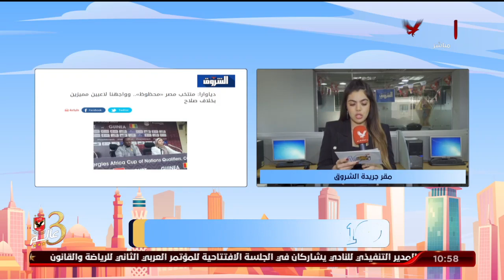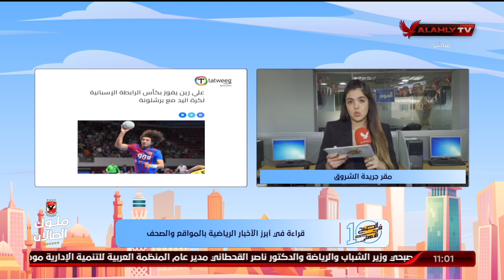"هنا أبو القاسم" تنقل لكم الأخبار المحلية والعالمية في الصحف والمواقع من مقر جريدة الشروق | 10 الصبح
"هنا أبو القاسم" تنقل لكم الأخبار المحلية والعالمية في الصحف والمواقع من مقر جريدة الشروق | 10 الصبح في الأهلي